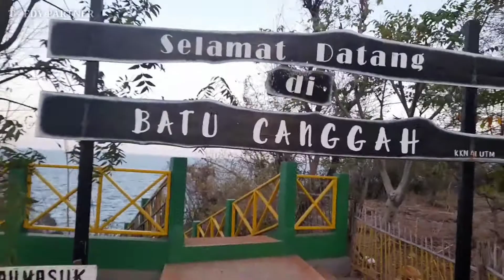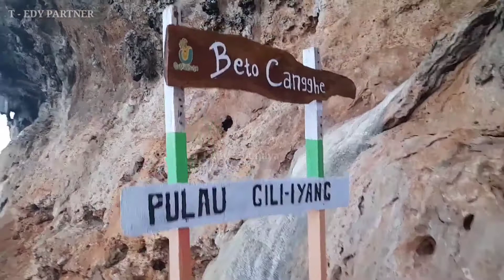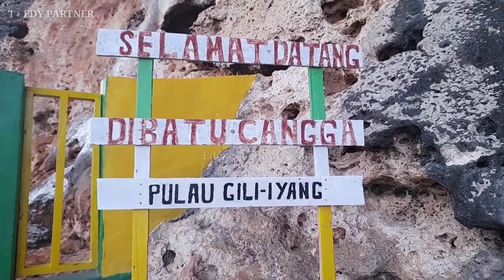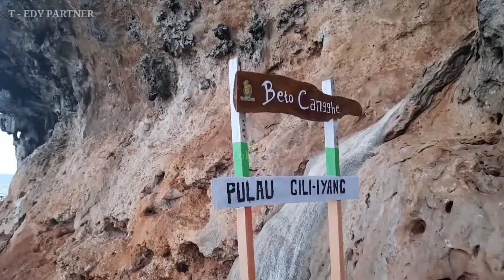GILI IYANG - PESONA WISATA BATU CANGGAH PULAU OKSIGEN MADURA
Batu Canggah Gili Iyang